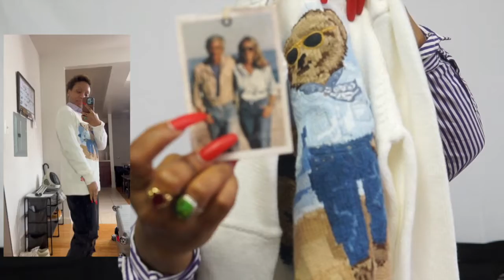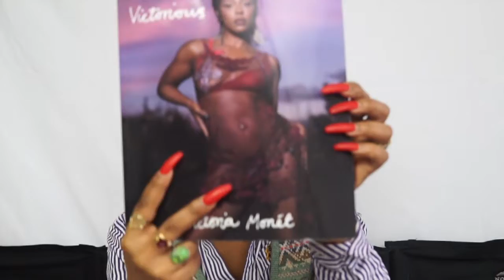Hermes clic H bracelet UNBOXING + try-on Spring HAUL|What I got in Paris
Back with another haul video, showing you all some new in clothing, shoes, fragrance, assessors that I got.